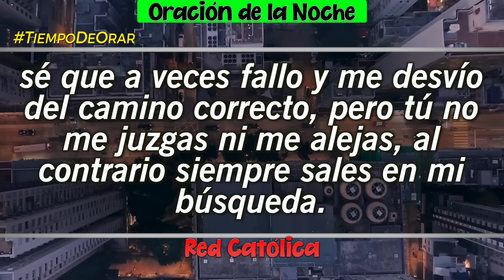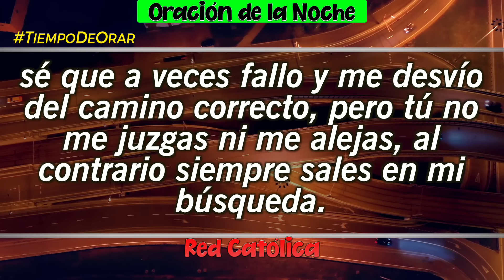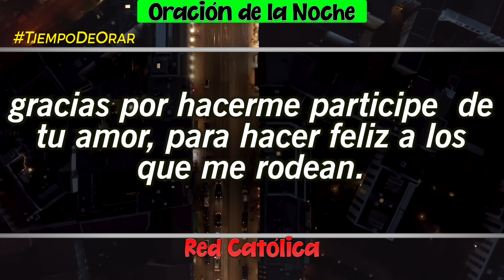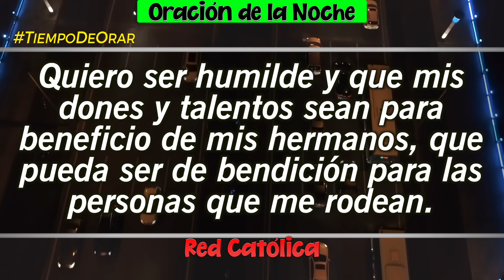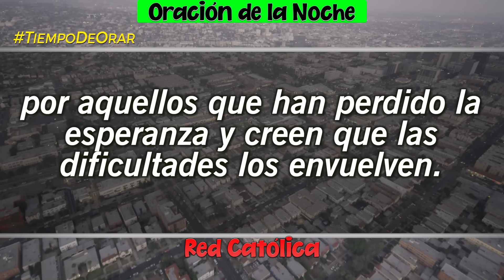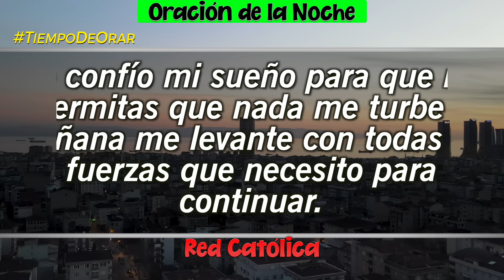Oracion de la Noche de Hoy Lunes 22 de Julio - Tiempo De Orar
Oracion de la Noche del dia Lunes 22 de Julio de 2024